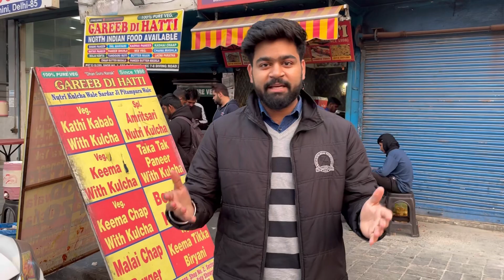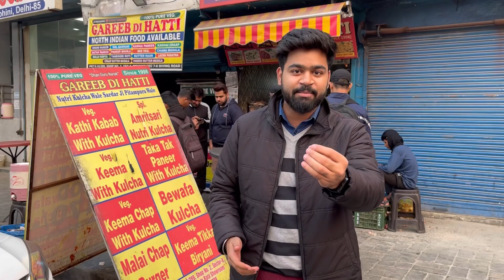Unlimited thali in Delhi by offer King Sardarji in Rohini just 170₹ | Is it worth it? | Food Review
Timings - 2pm to 5pm & 6pm to 10pm
Location - In the end of video

2204?share_id=3YOwjZJvsYE6